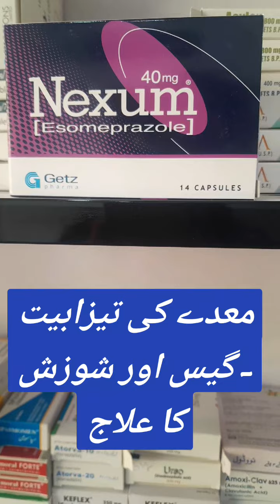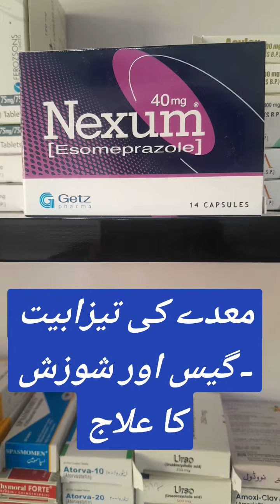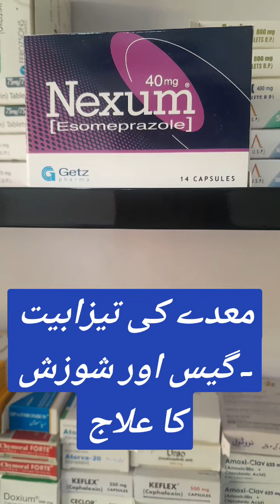Nexum Capsule 40 Mg / Esomeprazole